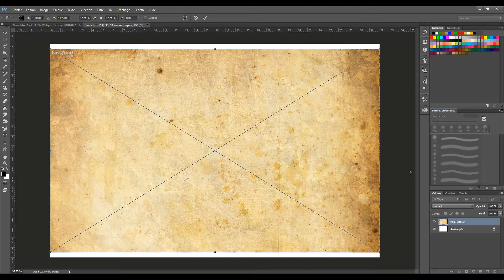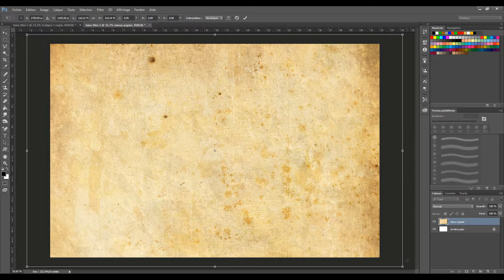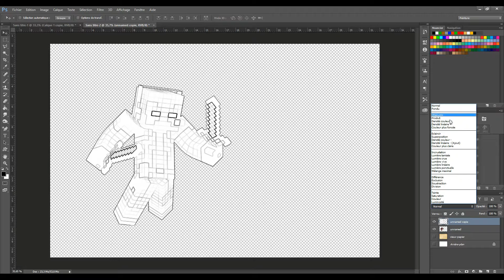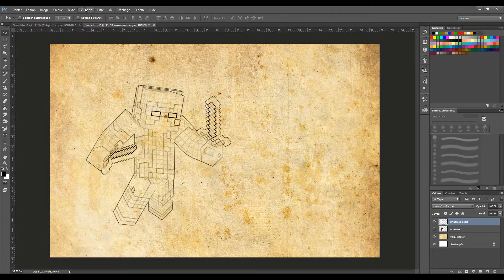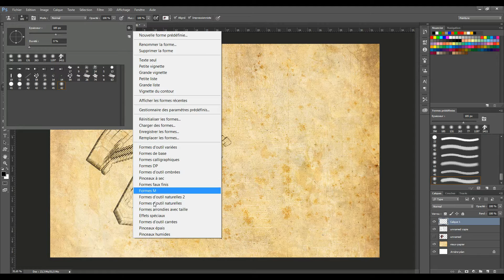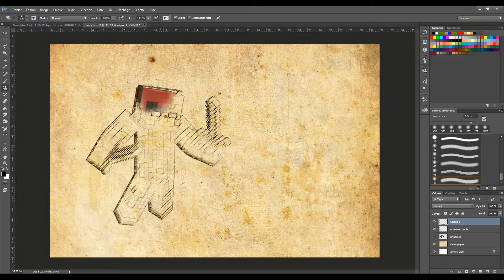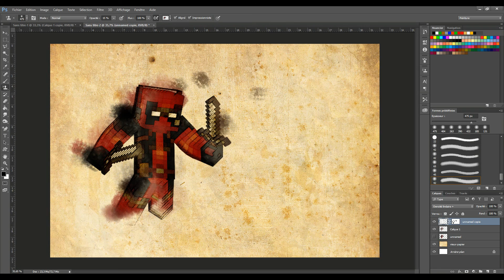[TUTO GFX MINECRAFT] #3 - Effet de peinture cool super simple ! FR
Un nouveau tutoriel rapide et facile sur la façon de procéder à la réalisation d'un effet très simple de peinture basique, et qui peut apprendre aux plus novices quelques fonctionnalités de Photoshop :)
A vos souris !